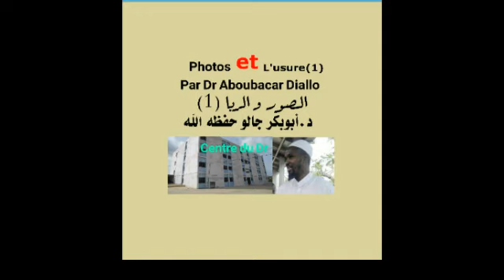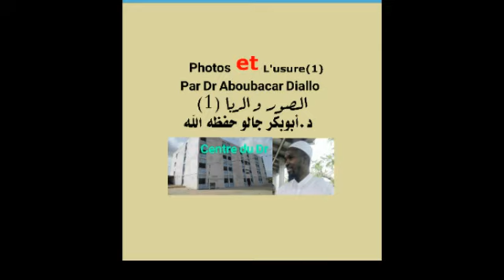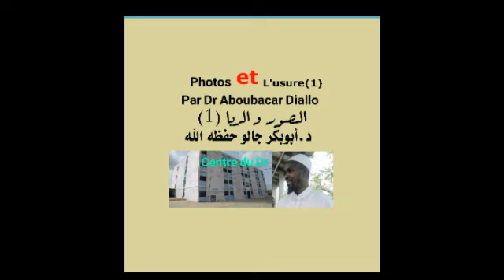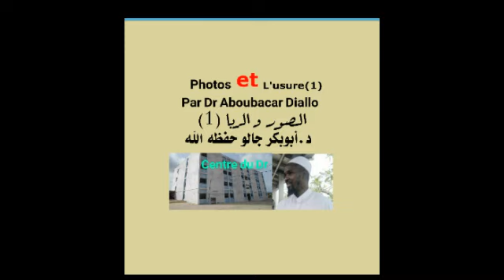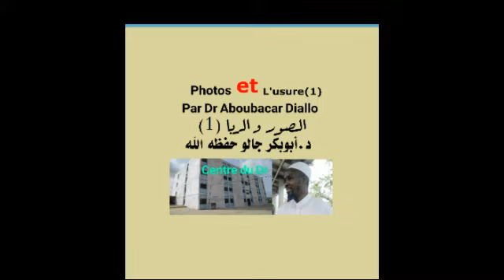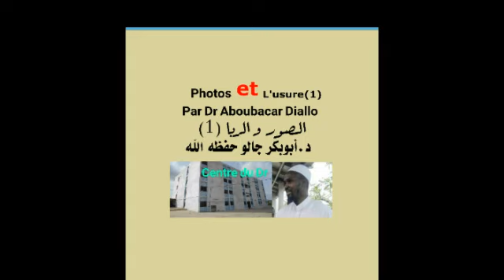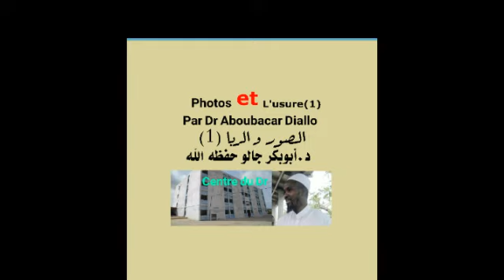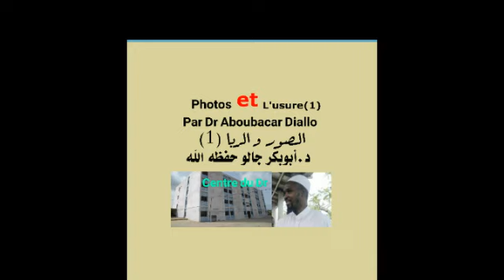L'usure n°1 par Dr Aboubacar Diallo الربا رقم 1 أبي بكر جالو حفظه الله